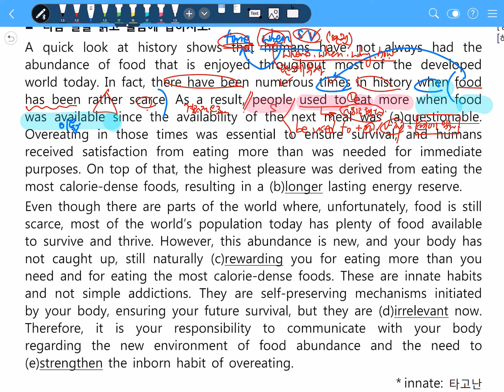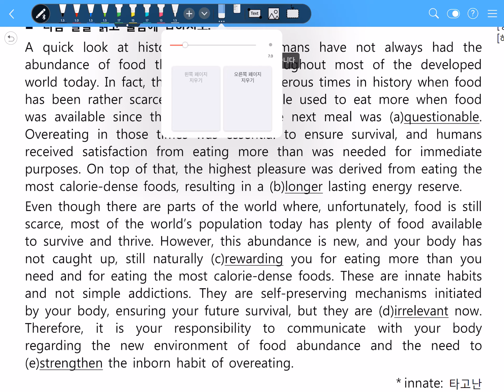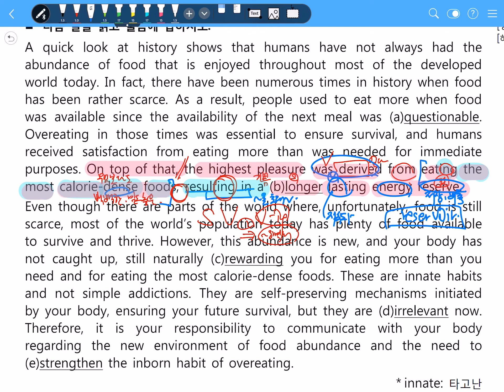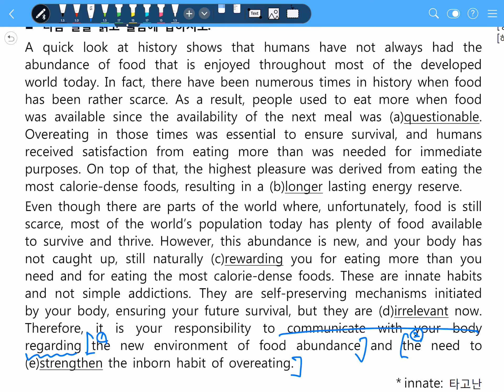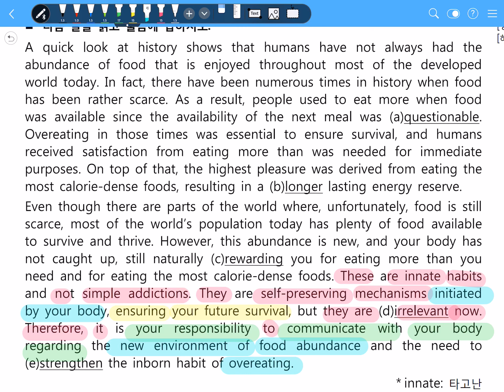[고1 영어] 2019년 9월 모의고사 41, 42번 해설